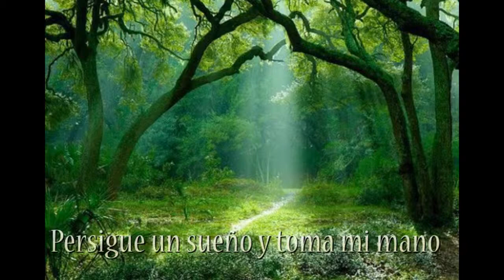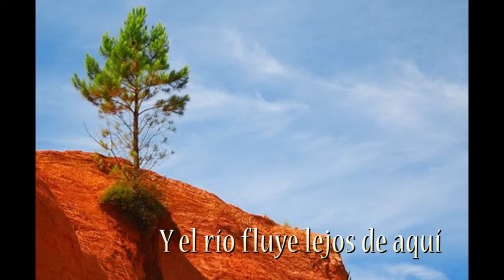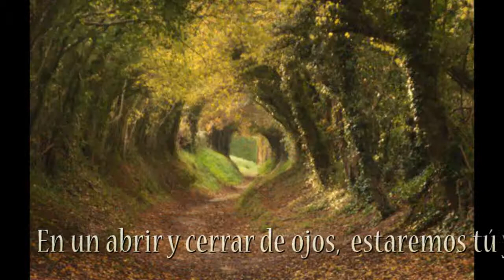George Madden - Steve Johnstone - Tell Me A Secret - Eden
Tell Me A Secret, 2013, Cancion compuesto por by George Madden & Steve Johnstone Interpretado por la Royal National Scottish Orchestra para Gemstone Records Ltd.